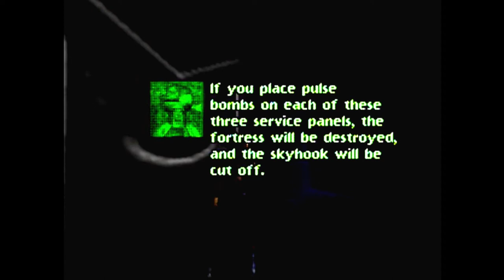Shadows of the Empire (Xizors Palace) Let's Play! #17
"Let's Play Star Wars: Shadows of the Empire" welcome to my full playthrough walkthrough of Star Wars: Shadows of the Empire with my friends! This is the best Star Wars video game ever! Retro gaming on the Nintendo 64.

Let's Play Shadows of the Empire!